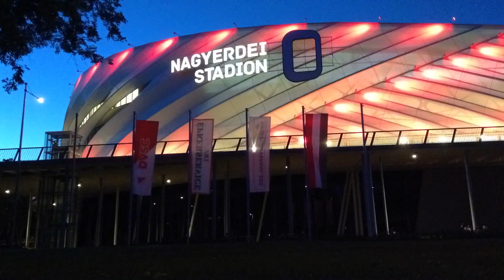My run to the city - DEMO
Valami készül...
Egy kis kóstoló mielőtt megalkotódik a végleges változat :)